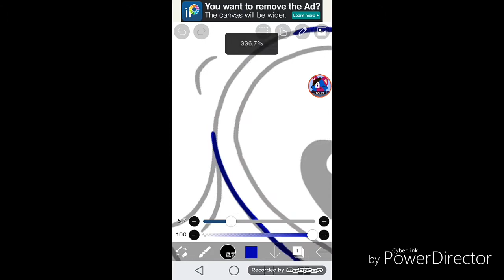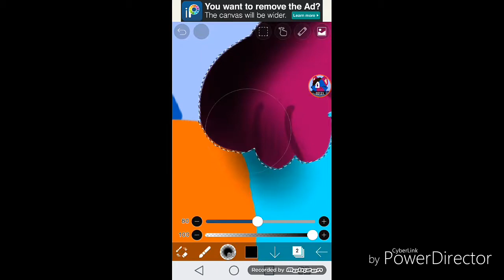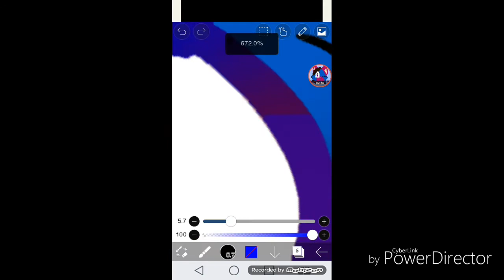Speedpaint: Brenda new poster (especial 202 inscritos!!)